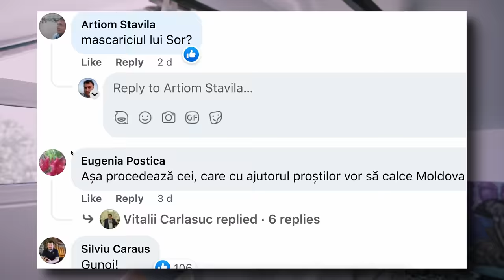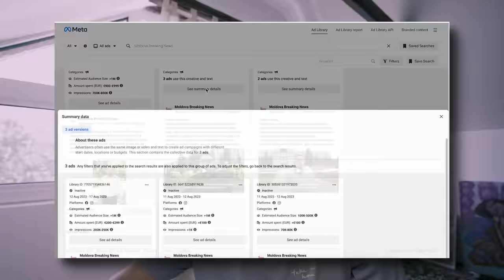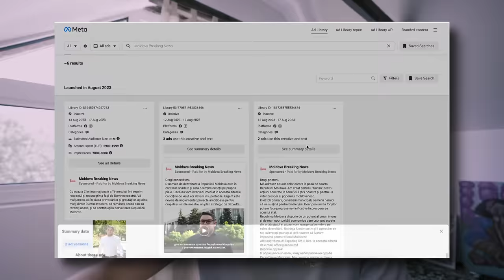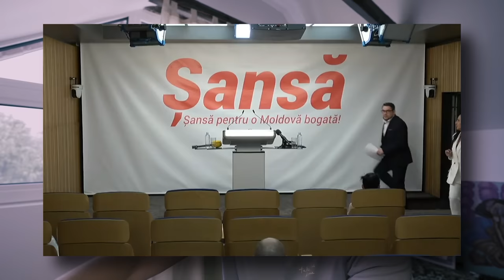ULTIMA ȘANSĂ pentru Alexei Lungu! Ajutor!